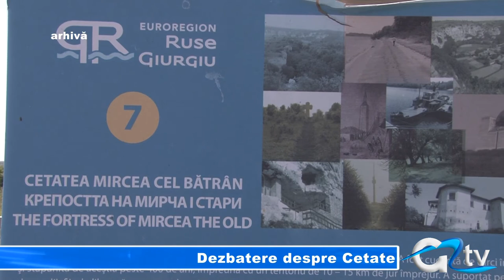DEZBATERE DESPRE CETATE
Soarta Cetății din insulă și șansele ca aceasta să fie conservată, consolidată, restaurată parțial și redată circuitului turistic a fost tema unei discuții libere organizată la începutul săptămânii, cu participarea unor reputați specialiști. Arheologi din București, Brăila și Giurgiu au luat în discuție perspectivele Cetății din insulă, după ce aceasta a fost uitată zeci de ani, timp în care a ajuns paragină.